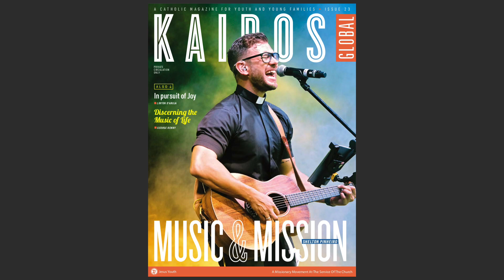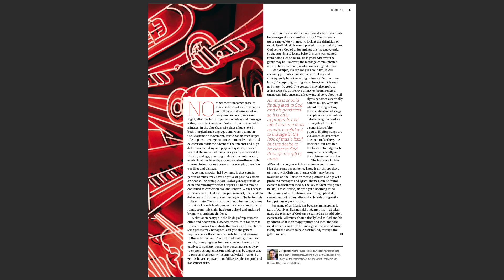Discerning the Music of Life | George Benny | Kairos Global Audio Magazine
Discerning the Music of Life | George Benny | Kairos Global Audio Magazine | February 2020

George Benny speaks of how the message is always more important than the notes that carry it.

KAIROS MEDIA is the mass media initiative of Jesus Youth, reaching out to young people around the world using modern means of communication - inspiring, supporting, encouraging and building each other up on our spiritual journey and helping establish God’s kingdom, one youth at a time.

Kairos – (καιρός) is an ancient Greek word meaning the right or opportune moment (the supreme moment).

The wind of the Holy Spirit blows where it wills. In the late 1990’s, as the Jesus Youth Movement grew and began spreading across India, the idea of a print magazine to aid its evangelisation endeavors - to reach out to young people with the message of God’s redeeming love was conceived. Thus “Kairos” Malayalam magazine was born in May 1997, initially published as a quarterly magazine. From the year 2000, Kairos became a monthly periodical and presently reaches around 100,000 readers every month.

And now, as the long cherished dream of connecting and communicating to Jesus Youth’s around the globe through the English magazine “Kairos Global” is also bearing fruit, we praise God for his abundant goodness and mercy, and in the words of the Psalmist sing, “Great is our God and greatly to be Praised !!!”